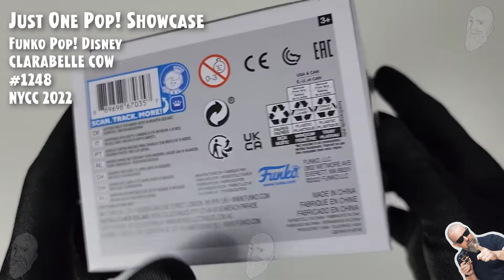Funko Pop Clarabelle Cow - 1248 - NYCC 2022 // Just One Pop Showcase